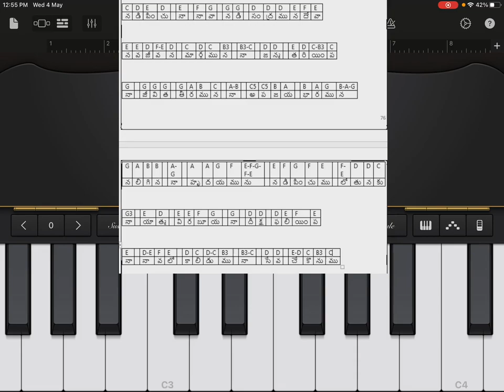How to play - nadipinchu naa naava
In Scale - C scale